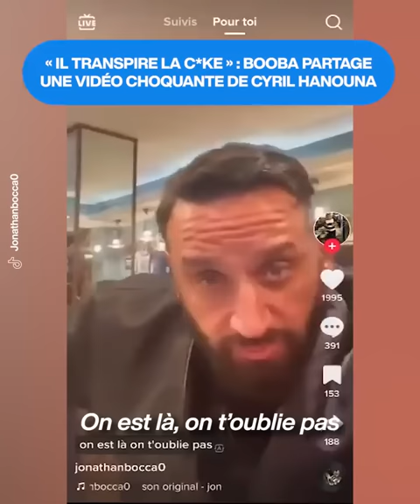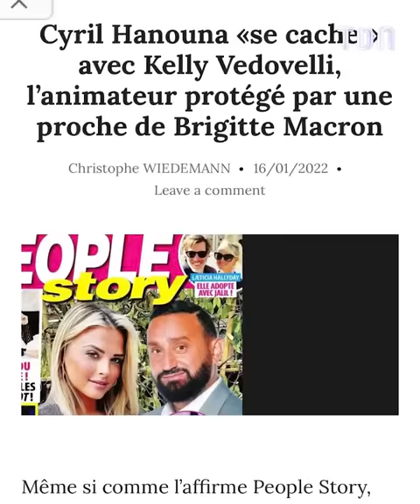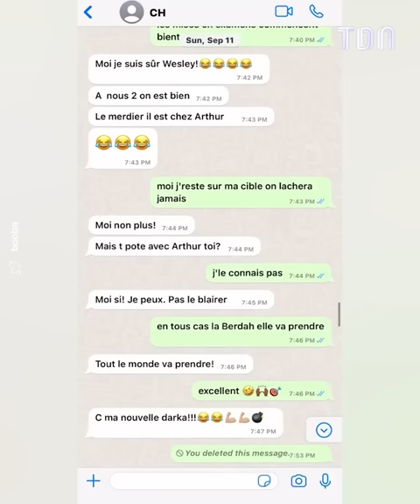Booba dévoile une vidéo très compromettante de Cyril Hanouna 😱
Cyril Hanouna filmé dans une situation très compromettante ? Booba balance la vidéo 😱